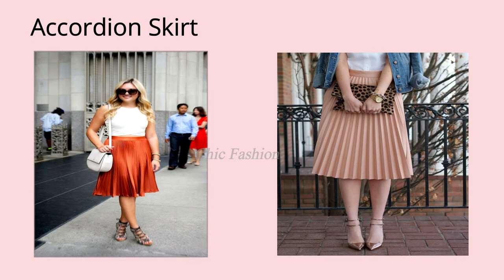Types of Skirts With Names|Skirts Designs 2020||Chic Fashion||CF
Types of Skirts With Names /Women’s Fashion 2020 / 20+ Stylish Skirts Names 2020 /Skirts Names and Types for Girls 2020